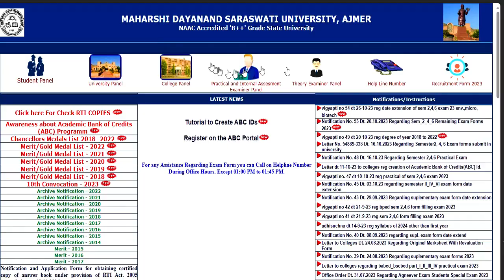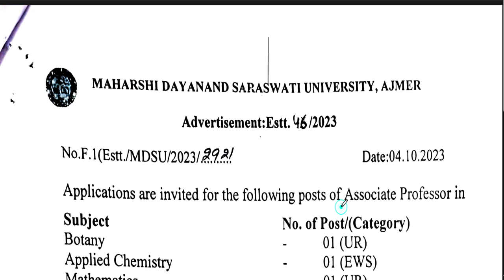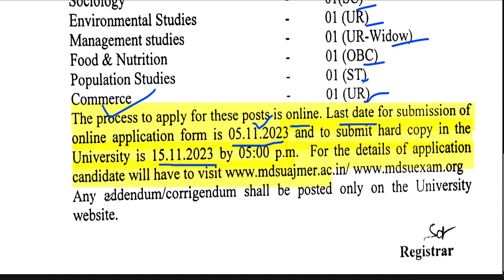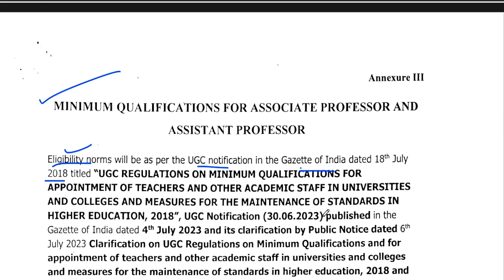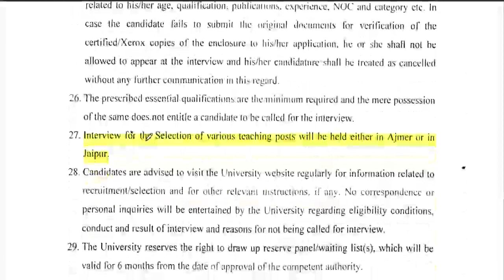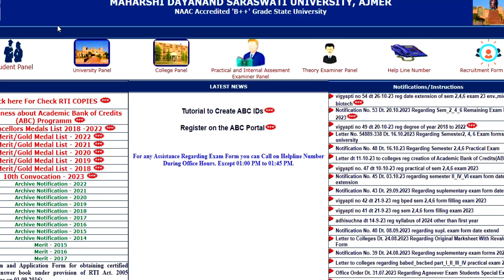Permanent Teacher Vacancy | All subjects | Assistant professor & Associate professor | All india job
Maharshi dayanand sarswati university ajmer | Permanent Teacher Vacancy Assistant professor & Associate professor  salary: 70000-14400 |